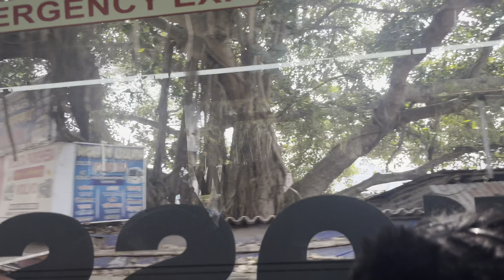ঘোড়াগুড়ি শেষ অনেক মজাও করলাম✌🏻এবার বাড়ী ফেরার পালা😕lastday